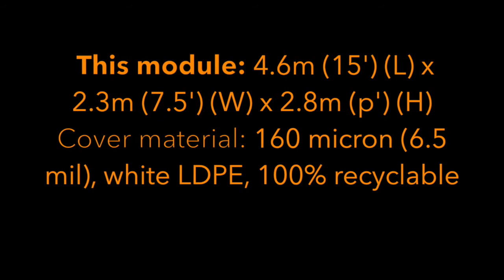Fitting Modular Building Shrink Wrap Transport Bags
Looking for a shrink wrap training course?

This video shows the process of fitting and heat shrinking a large industrial grade shrink wrap bag used to protect modular buildings against weather damage whilst they are being transported from the factory to the construction site.

THE MODULAR BUILDING SHRINK WRAP PROCESS

PADDING OUT

This is not required for every type of module but if there are any very sharp edges these need to be padded out.

INSTALLATION OF STRAPPING SUPPORT

For modules with solid sides this will not be required. However, for large modules that have large open areas, we recommend running a woven strapping or similar at 2-3m intervals. When this strapping is tensioned it provides a support structure for the shrink wrap cover.

INSTALLATION OF SHRINK WRAP BAG

The shrink wrap modular building transport bag is unwrapped and unfolded over the top and down the sides of the module.

SECURE SHRINK WRAP BAG AROUND BOTTOM OF MODULE

To get the tightest possible finish to any shrink wrap covering it is recommended that the cover / bag is secured around the bottom of the module or pod. Without this, during the heat shrink process the cover will have a tendency to ride up the sides of the module and it will nit have the same tightness or professional looking finish to the cover – there will always be wrinkles and creases. A quick way to secure the cover around the bottom of the module is to use wooden batten, however, for some modules this will not be possible and so an alternative technique is to run a band of strapping around the module. The strapping is then tensioned and the bag is folded around the strapping and heat welded to itself.

HEAT SHRINK

The final stage of the shrink wrap installation process is to use our propane gas hot air tools to heat shrink the sheeting ‘drum tight’ over the entire surface of module using propane to create a smooth and tight finish.

INSTALL ZIPPED ACCESS DOORS

Sometimes it can be useful to gain access to the module after it has been shrink wrapped, perhaps to carry out last minute work or inspections. In this case, it is possible to tape on a zipped access door.

Thank you for taking the time to watch this case study. We look forward to hearing from you.

To find out more and read the full case study visit;